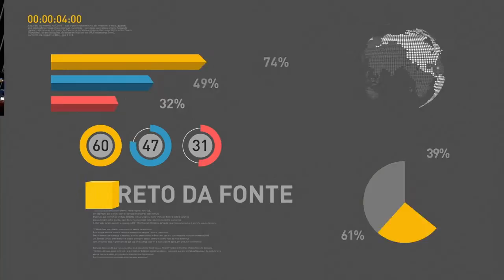Pessoas com deficiência vivem novas experiências em pontos turísticos do Brasil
REPÓRTER NBR 19h – 27.09.16: Banco Central prevê inflação de 7,3% para este ano e de 4,4% para 2017. Brasília recebe maior evento da indústria da defesa brasileira . Mostra Bid Brasil reúne lançamentos de produtos de empresas nacionais. E mais: No Dia Mundial de Turismo, pessoas com deficiência vivem experiências diferentes em pontos turísticos do Brasil.